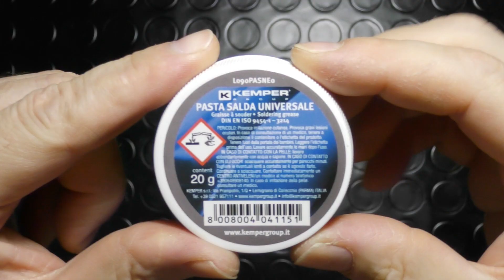Come fare una brasatura stagno su ottone che sopporta 10 bar a tenuta stagna con un accendino Kemper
Cari amici nel video di oggi vi mostro come fare una brasatura di stagno su ottone in grado di sopportare 10 bar e mantenere una tenuta ermetica. Ho eseguito questa brasatura con dello stagno per elettronica e del flussante Kemper. Se avete altre domande chiedete pure, buona visione.
ACIDO PULIZIA
SPUGNA PULIZIA
SALDATORE A STAGNO
PINZETTA KNIPEX
SPELACAVI PTS4
SPELACAVI COASSIALE
INCOLLATRICE A CALDO
TRAPANO 12V
NASTRO ELETTRICO
GIRAVITE ELETTRICO
PINZA KNIPEX
TERZA MANO